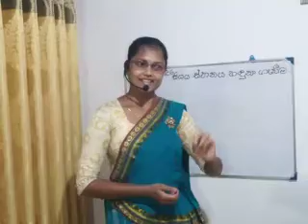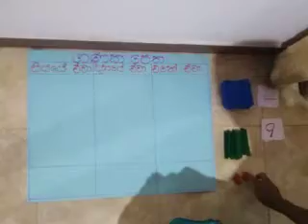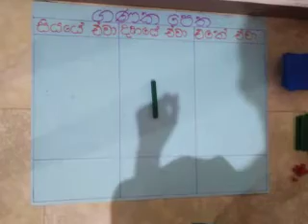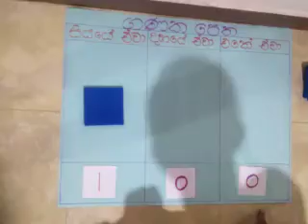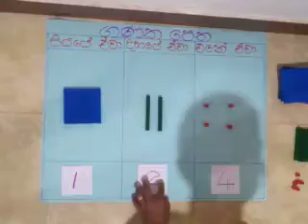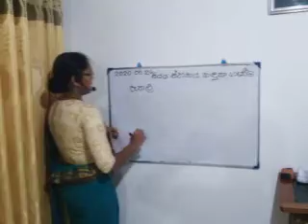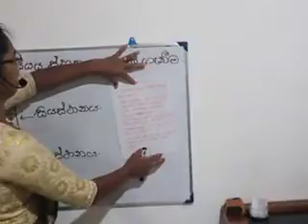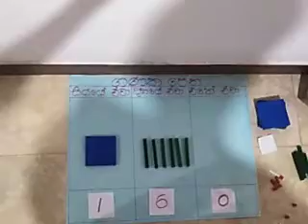Upendra grade3 6 sankya